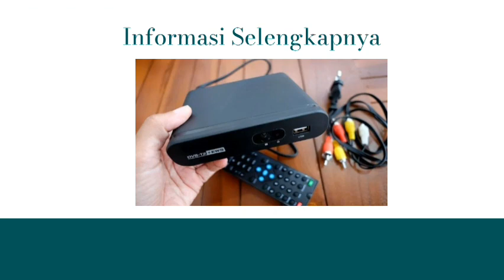Merk Set Top Box Rekomendasi Kominfo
Anda mencari rekomendasi merk Set Top Box? Selamat, Anda menemukan artikel yang tepat.

Pemerintah memastikan ASO (Analog Switch Off) akan dilaksanakan 2 November 2022 sesuai dengan Undang-undang nomor 11 tahun 2020 tentang cipta kerja pasal 78 angka 3 sektor pos, telekomunikasi dan penyiaran. Nantinya dari 514 kabupaten di seluruh Indonesia, 222 wilayah diantaranya akan di migrasi ke TV digital.